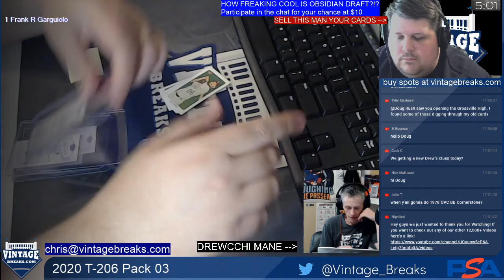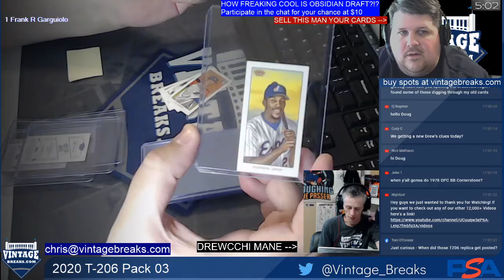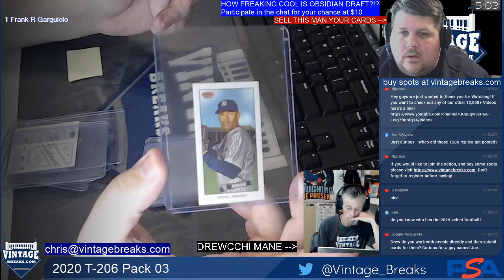6-28-20 2020 Topps T-206 Pack 3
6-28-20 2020 Topps T-206 Pack 3